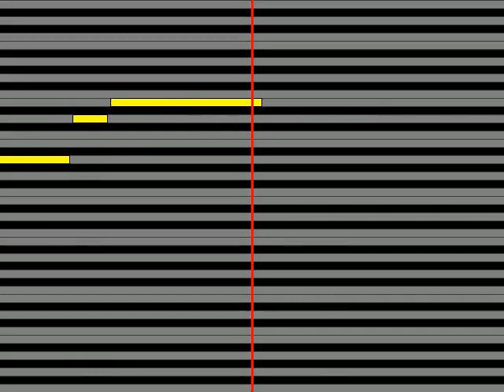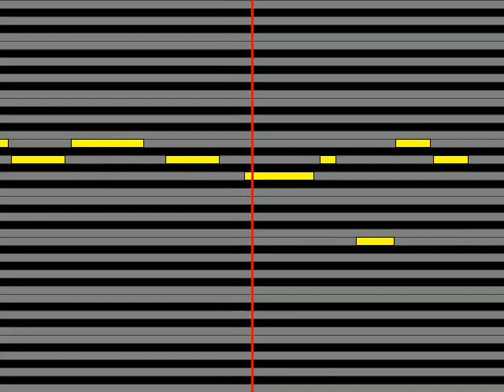【ガイドメロディ】 SEX MACHINEGUNS 頬白鮫の悲劇